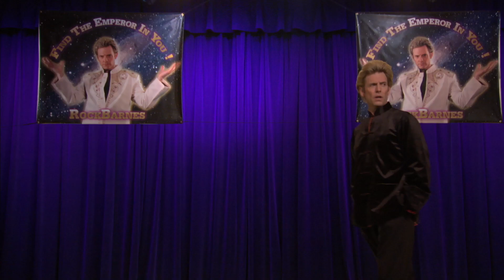"RockBarnes: The Emperor in You" Movie Trailer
Broken Lizard's Erik Stolhanske (SUPER TROOPERS, BEERFEST) delivers an award winning performance as narcissistic self-help guru RockBarrnes (one word). This indie mockumentary follows RockBarnes as he hires a movie crew to go on tour with him and record his greatness for the world to see. But when things go wrong, and his world starts crumbling all around him, RockBarnes does what any egotistical anti-hero would do: he fires the director, holds the camera crew hostage, and goes about making an epic opus of grandiose delusions.